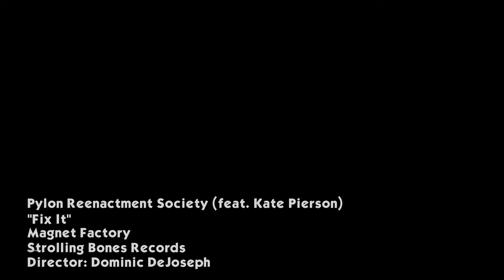Pylon Reenactment Society - "Fix It" Feat. Kate Pierson (Official Video)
Directed by Dominic J. DeJoseph (Black Shoe Films, LLC)

Guest Vocals By Kate Pierson, Courtesy of Lazy Meadow Music
Recorded and Mixed by David Barbe at Chase Park Transduction Studios
Additional Recording by Jason Nesmith at Bel*Air Studio and John Valesio at Orange Door Studio
Published by Angel From Nowhere Music (BMI) / Administered by Strolling Bones Publishing (BMI)
Written and Performed by Pylon Reenactment Society (Vanessa Briscoe Hay / Matthew Jason Nesmith / Gregory Rush Sanders / Kay Suzanne Stanton)
Additional Writer (Joseph Aloysius Rowe III)